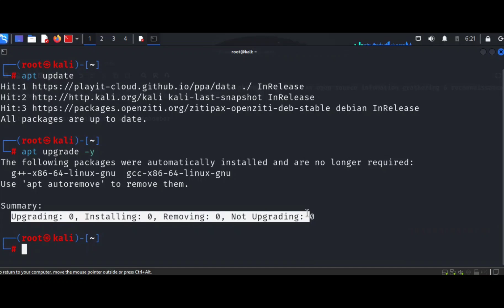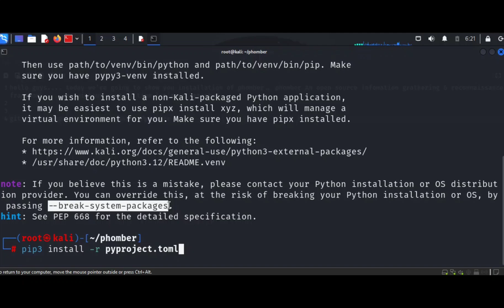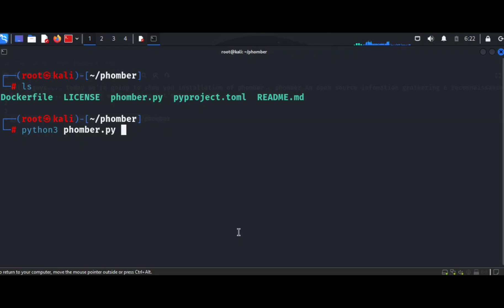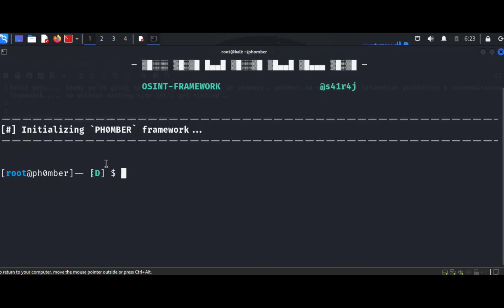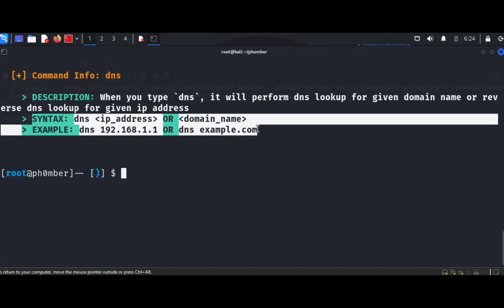Find Information of Any Phone Number | How to Install Phomber in Kali Linux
Hello Guys. in this video we'll show you step by step installation guide of phomber on kali linux... PH0MBER is an osint framework, which is one-stop tool for your information gathering and reconnaissance needs... It can help you gather information (such as phone numbers, ip address, domain name info, etc.) from various publicly available sources about the target.